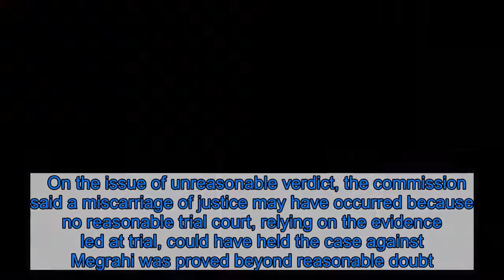Lockerbie bombing: Appeal against Abdelbaset al-Megrahi's conviction lodged at High Court